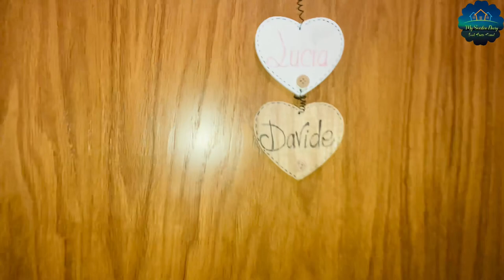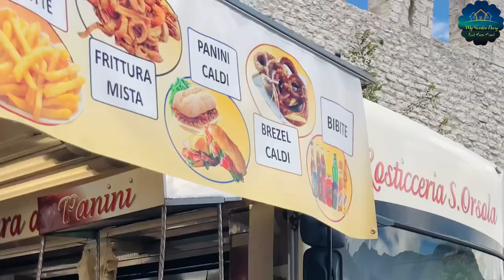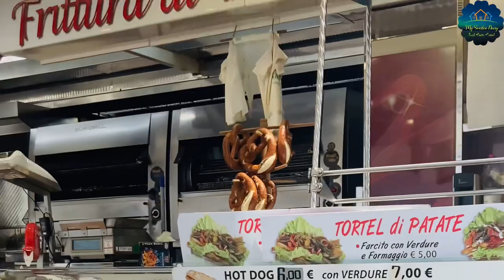Private waterfall inside forest |Trento Italy| Mezzocorona village| Into the grape field| Italy 2024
Hi Everyone,
Join us on an enchanting journey to discover a hidden gem in the lush forests of Trento, Italy. Nestled within the grape fields of the picturesque Mezzocorona village, we uncover a secluded waterfall that feels like a private oasis. Surrounded by the serene beauty of nature, this tranquil spot offers a perfect escape from the hustle and bustle of everyday life. Experience the magic of Italy's untouched landscapes in 2024 as we explore this breathtaking waterfall hidden deep within the vineyards.